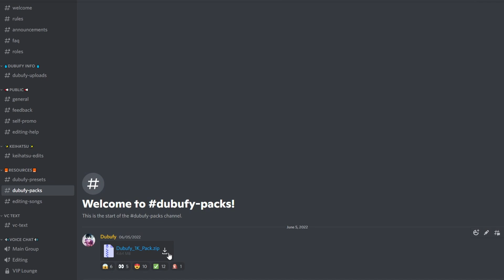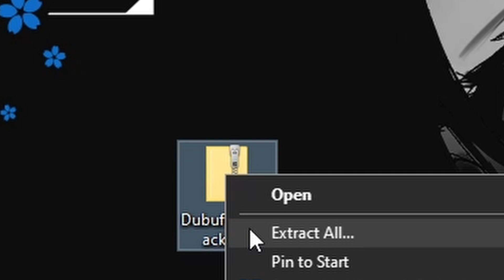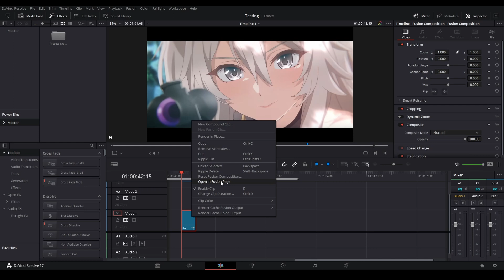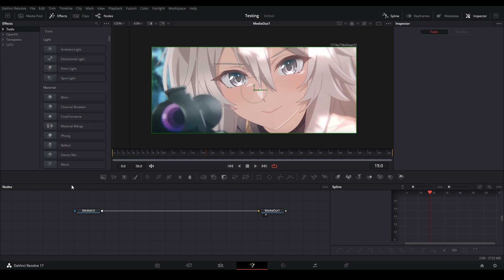DaVinci Resolve | How to Use & Create Presets | Free Editing Pack Tutorial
This video shows how to use .setting file presets inside DaVinci Resolve and how to make them. I wanted to make a video as I was getting a lot of questions about how to use the presets in my Editing Pack.
{Timestamps}
0:00 Intro
0:24 How to Install editing pack
2:16 Using presets
3:39 Creating presets
4:25 Outro